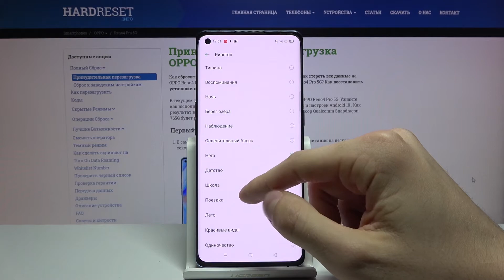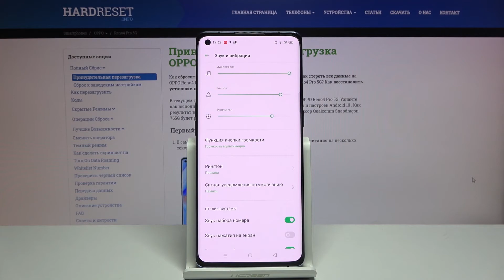Как поменять рингтон на OPPO Reno4 Pro? / Смена мелодии входящих звонков на OPPO Reno4 Pro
Это и много других полезных видео про устройства вы сможете найти на нашем сайте
Если вы хотите поменять музыку для входящих вызовов на OPPO Reno4 Pro, но не знаете как это сделать, тогда вам стоит посмотреть этот ролик, который мы приготовили специально для вас. В нём мы покажем процесс смены рингтона на OPPO Reno4 Pro всего за несколько простых шагов.

Как поменять музыку входящих вызовов на OPPO Reno4 Pro? Как сменить рингтона на OPPO Reno4 Pro? Как поменять мелодию входящих звонков на OPPO Reno4 Pro?